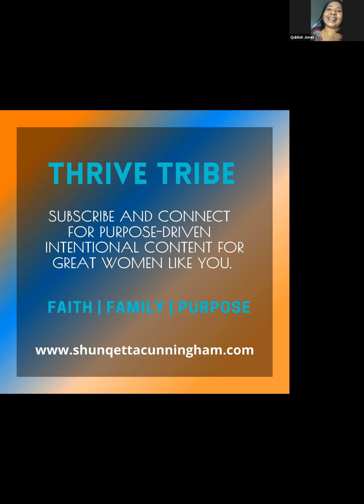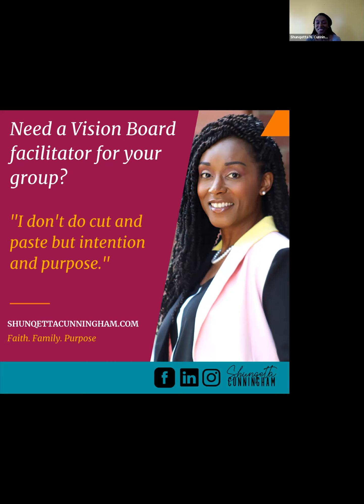Community Conversations with Shunqetta Cunningham January 12th 2021 Topic Kharis Group